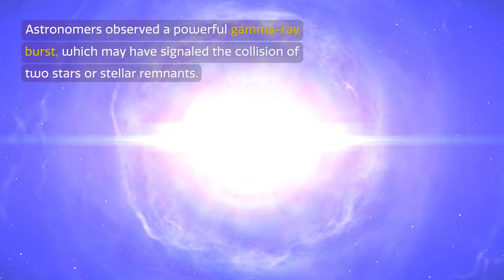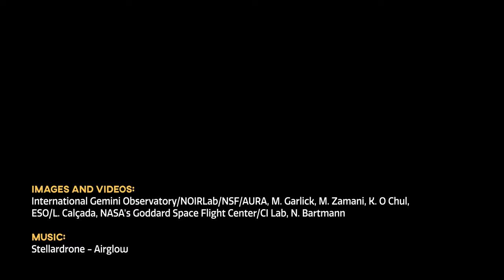Cosmoview Episode 71: Never-Before-Seen Way to Annihilate a Star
This artist's impression illustrates how astronomers studying a powerful gamma-ray burst (GRB) with the Gemini South telescope, operated by NSF’s NOIRLab, may have detected a never-before-seen way to destroy a star. Unlike most GRBs, which are caused by exploding massive stars or the chance mergers of neutron stars, astronomers have concluded that this GRB came instead from the collision of stars or stellar remnants in the jam-packed environment surrounding a supermassive black hole at the core of an ancient galaxy.

Credit:
International Gemini Observatory/NOIRLab/NSF/AURA, M. Garlick, M. Zamani, K. O Chul, ESO/L. Calçada, NASA's Goddard Space Flight Center/CI Lab, N. Bartmann